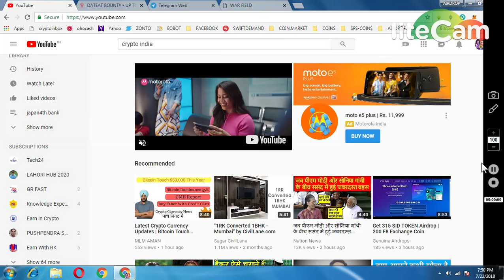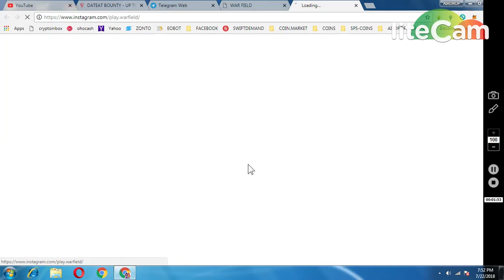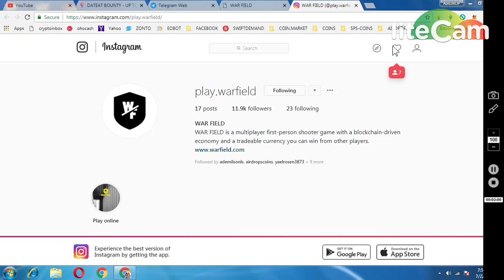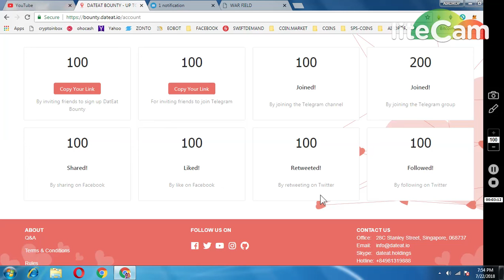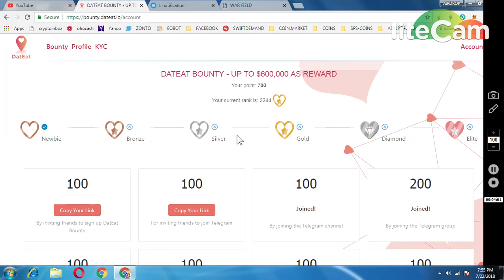WARFIELD 500 TOKENS || DATEAT 800 TOKENS ~ LEGIT PROJECTS MUST JOIN